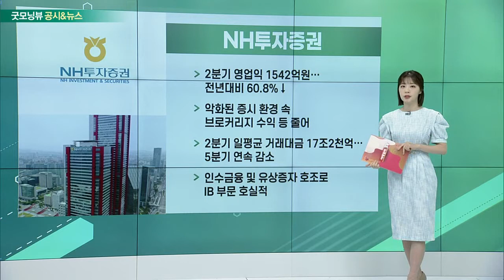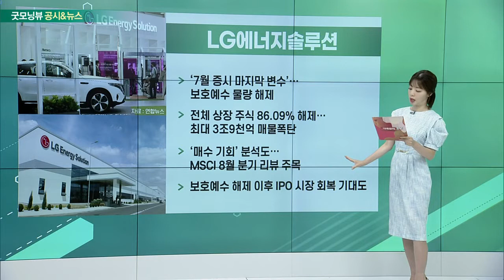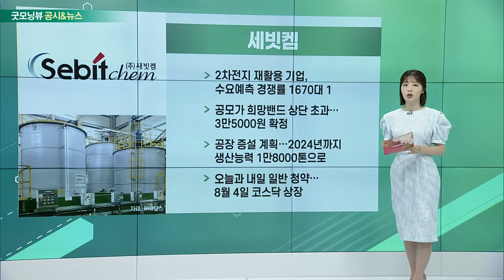NH투자증권, LG에너지솔루션, 세빗켐, SK케미칼_공시&뉴스 (20220726)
NH투자증권(005940)
- 2분기 영업익 1542억원… 전년대비 60.8%↓
- 악화된 증시 환경 속 브로커리지 수익 등 줄어
- 2분기 일평균 거래대금 17조2천억… 5분기 연속 감소
- 인수금융 및 유상증자 호조로 IB 부문 호실적

- ‘7월 증시 마지막 변수’… 보호예수 물량 해제
- 전체 상장 주식 86.09% 해제… 최대 3조9천억 매물폭탄
- ‘매수 기회’ 분석도… MSCI 8월 분기 리뷰 주목
- 보호예수 해제 이후 IPO 시장 회복 기대도

- 2차전지 재활용 기업, 수요예측 경쟁률 1670대 1
- 공모가 희망밴드 상단 초과… 3만5000원 확정
- 공장 증설 계획… 2024년까지 생산능력 1만8000톤으로
- 오늘과 내일 일반 청약… 8월 4일 코스닥 상장

SK케미칼(285130)
- 中 합작법인 설립… 폐플라스틱 재활용 공장 짓는다
- 10만톤 규모… 폐플라스틱 재활용 인프라 구축
- 국내서도 2025년 연 5만톤 규모 그린소재 설비투자 검토
- 리사이클링 플라스틱 시장, 2050년 600조 규모 전망